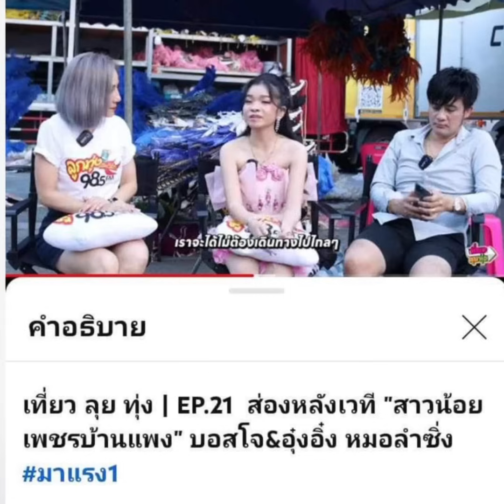ปังมาก‼️นักข่าวอึ้ง สัมภาษณ์อุ๋งอิ๋ง ติด1ในมาแรง ‼️ปรากฎการ